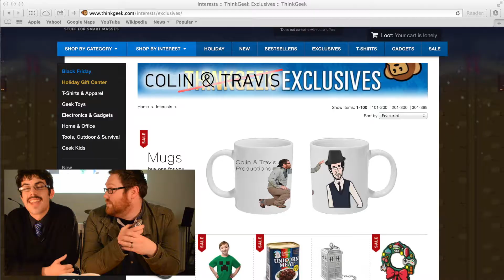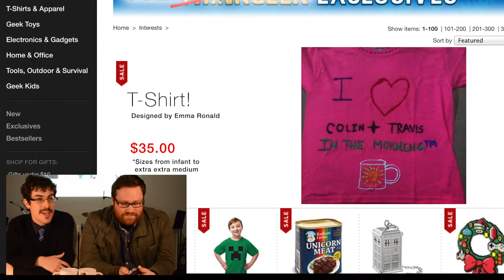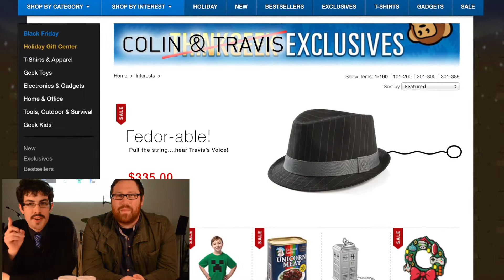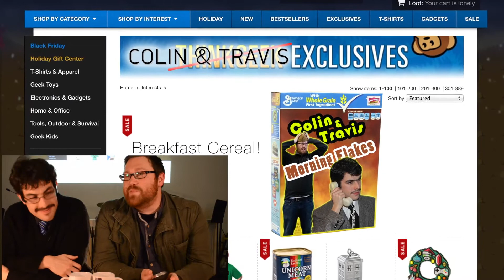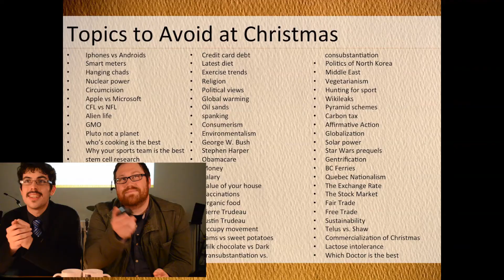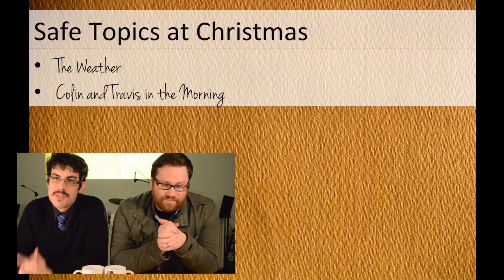Colin and Travis Live part 2